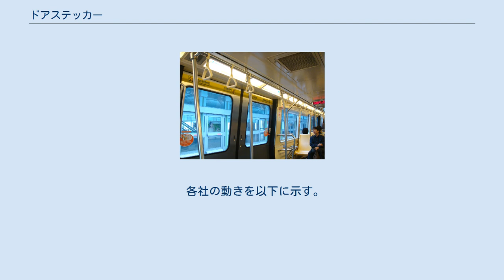ドアステッカー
ドアステッカーは、主に鉄道車両の客用ドアの窓ガラスに貼付されている、乗客に対して、手や腕などを開閉するドアにはさまれたり、戸袋に吸い込まれたりしないようにするための注意書きのシールのことである。
広告媒体としても利用されている。
 各鉄道事業者によって異なるが、直径15cm程度の円形（かつて関東地方の鉄道事業者に多かった、現在は京急の一部・新京成電鉄 小田急電鉄に残る）、あるいは1辺が10cm程度の四角形（主に中部・関西地方の鉄道事業者に多い）がある。
 近年は首都圏の鉄道事業者においても、四角形もしくは長方形のタイプが増加傾向にあり（下記、各社の動向も参照のこと）、中部・関西地方においては首都圏に比べサイズが小型な傾向がある。
 台北捷運VAL256型電車 「ドアにご注意」、「開くドアにご注意」、「扉にご注意」、「指にご注意」、「ドアーにご注意」などといった文字や、指が怪我をするイラストや動物等のキャラクターが描かれたものが多い。
京王電鉄では沿線にサンリオピューロランドがある関係で、サンリオのキャラクターが1997年から2013年まで使用されていた。
東京急行電鉄では1978年から子供の戸袋への引き込まれ事故を防止するためにガラス面の下部3分の1程を隠すステッカーを貼っていた が現在は取りやめている。
 また、関西地方では、以前は「指づめご注意」（関西弁で、ドアや引出しなどに指をはさまれることを「指を詰める」という）と記載されていたが、関東の人が見た場合に特殊な用語を連想するためか、1980年代後半頃から関東式の「ドア（扉）にご注意」に変更されている。
 ドアステッカー内の一部を広告スペースとして利用される場合も多い。
近年では規格統一の観点から、注意喚起ステッカーと別で広告ステッカー（縦16.5cm・横20cm）が掲載される事が増えている。
 現在では日本の殆どの鉄道事業者の車両に貼付されている。
だが、その多くは窓ガラスの車体側に貼付されるため、長年貼付されているものについては退色・変色が進んでおり、何が表示されているかわかりづらいものもある。
 各社の動きを以下に示す。
なお新規開業に伴うステッカー新規導入は割愛する。
 (新規：新規貼付、追加：追加貼付、表変：文章等表記変更、新変：新造車・更新車への新デザイン貼付、交換：従来車の新デザイン交換、廃止：旧デザイン版廃止)